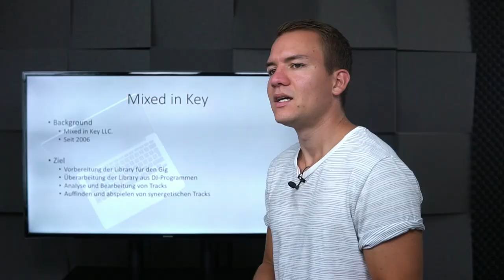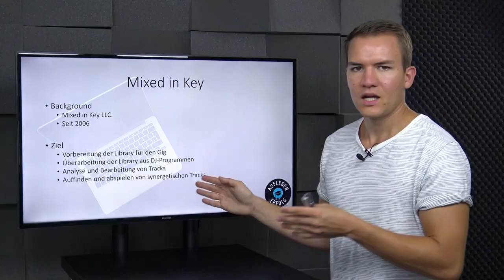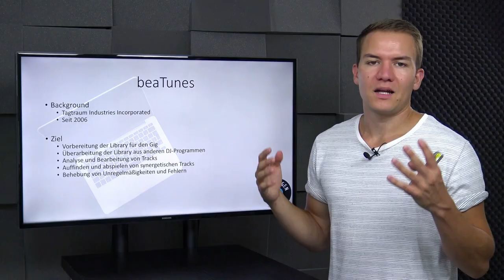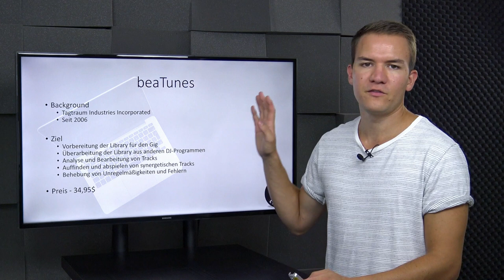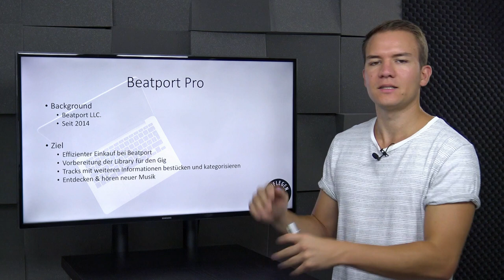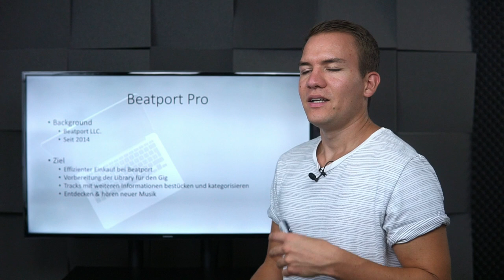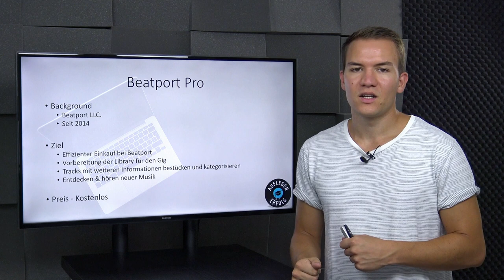Überblick über ALLE DJ-Software-Tools | Lektion 3.8 - DJ-Software-Tools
Als DJ-Tools bezeichnen wir nützliche Programme für einen Computer, die dir dabei helfen deine Mediathek unter Kontrolle zu bringen, Tracks zu analysieren und noch vieles mehr. Sie helfen dir dabei Herr über deine Musik zu werden und deine Sets so optimal vorbereiten zu können. Da es sich aber um keine klassische DJ-Software zum DJing handelt, werden diese Programme in einer eigenen Lektion behandelt.

0:00 Intro
0:45 Rekordbox
2:30 Mixed in Key
4:11 beaTunes
5:33 Key Finder
6:38 Beatport Pro
7:59 Fazit & Outro